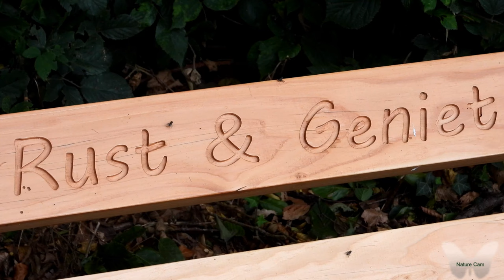Het Bovenste Bos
Nabij Epen ligt tegen de grens het Bovenste Bos, een bijzonder plantenrijk bos, helaas was het regenachtig bij ons bezoek